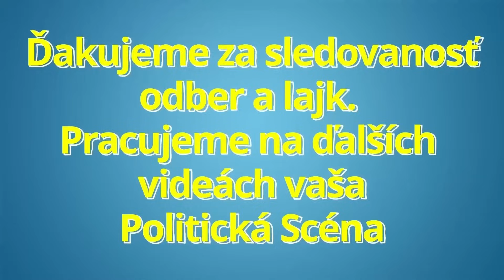Robert Fico označený Denníkom N za vlastizradcu!! Mal by sa ospravedlniť?!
Dnes na Tlačovke-Brifingu Smeru SSD Padali vážne obvinenia. Mladé pušky zo smeru vyzvali Denník N k ospravedlneniu Robertovi Ficovi za nepravdivé označenia ako vlastizradca atď.
Robert Fico označený Denníkom N za vlastizradcu!! Mali by sa ospravedlniť !!

Politická scéna je politický zameraný youtube kanál prinášajúci informácie zo slovenskej politiky.

Ďakujeme